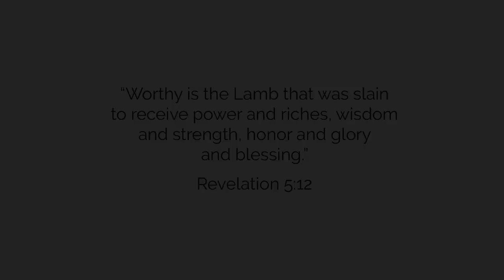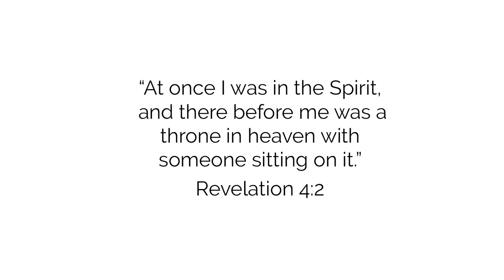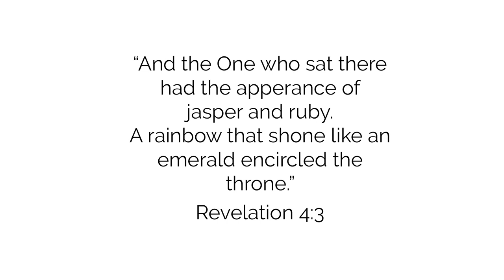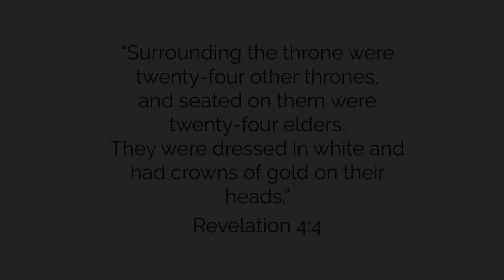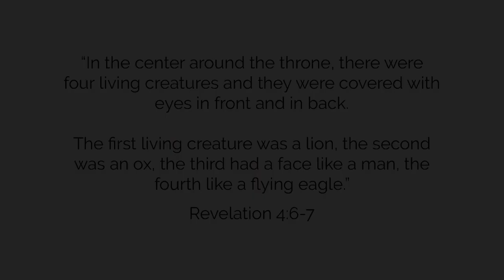Art of St Augustine and St Monica Part 2